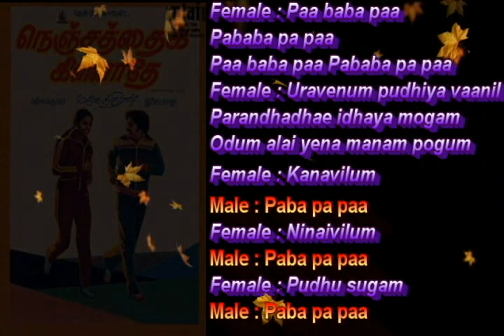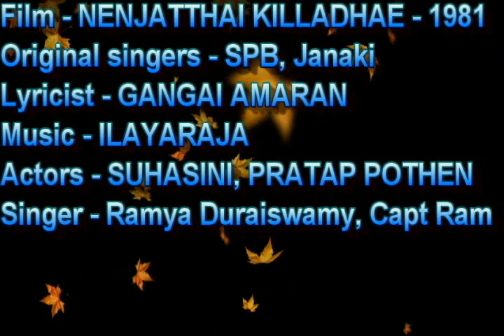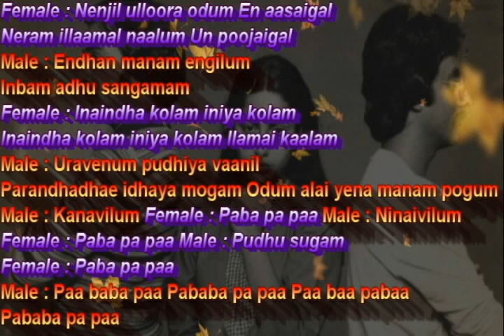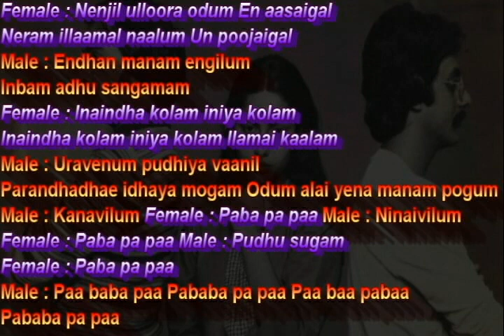URAVENUM PUDHIYA VAANIL Song Sung by Ramya Duraiswamy & Capt Ram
Film - NENJATTHAI KILLADHAE - 1981
Original singers - SPB, Janaki
Lyricist - GANGAI AMARAN
Actors - SUHASINI, PRATAP POTHEN
Singer - Ramya Duraiswamy, Capt Ram